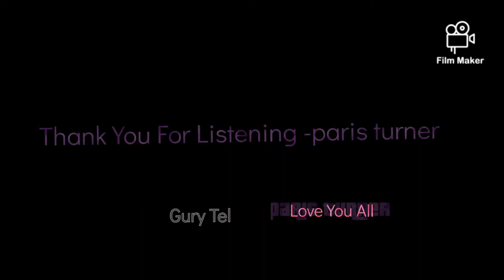paris turner - Cause And Effect